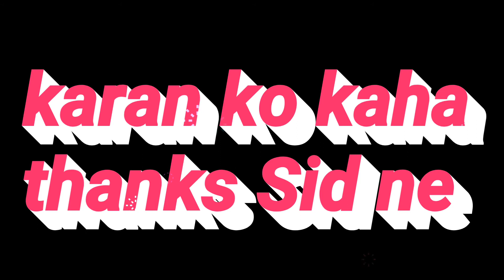Ziddi Dill Mane Na || Kya Monami Ka Sapna Jayega Toot 😱😔